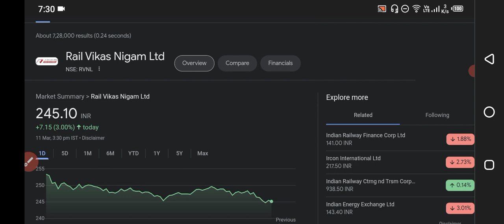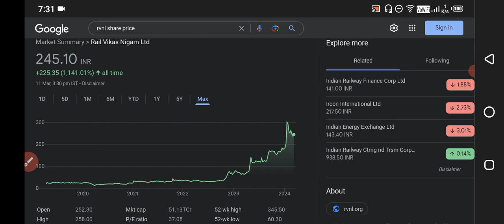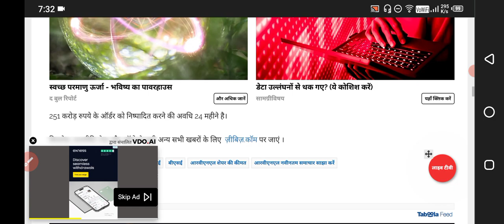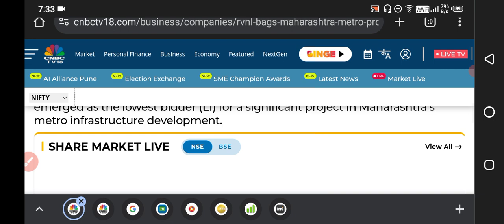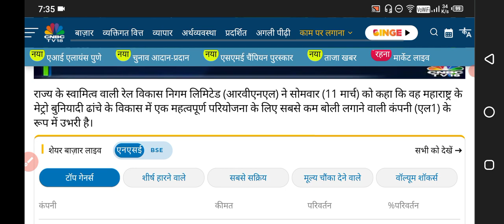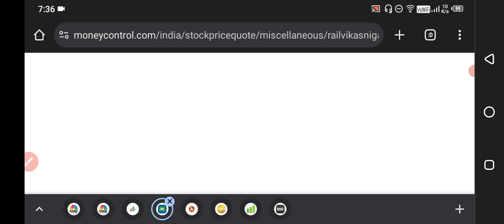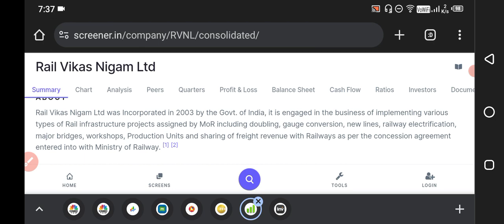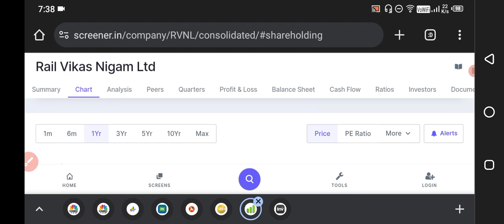Rvnl Share News 💵 Rvnl Share News Today 🟢 Rvnl Share Latest News Today ✅ Rvnl Share News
HII